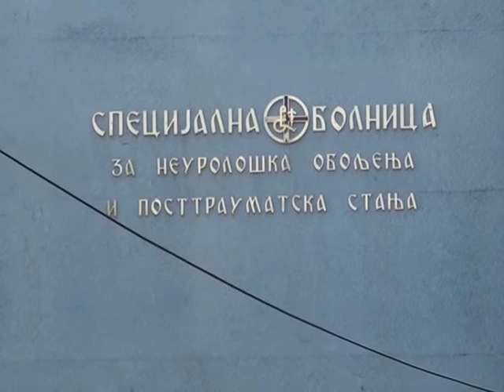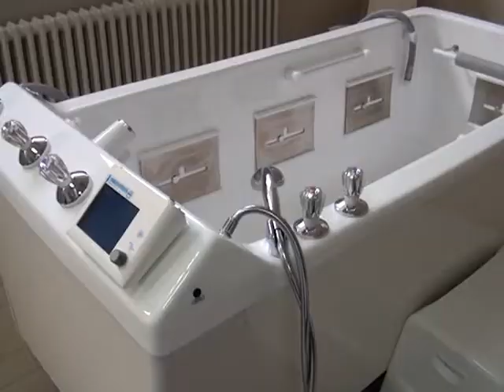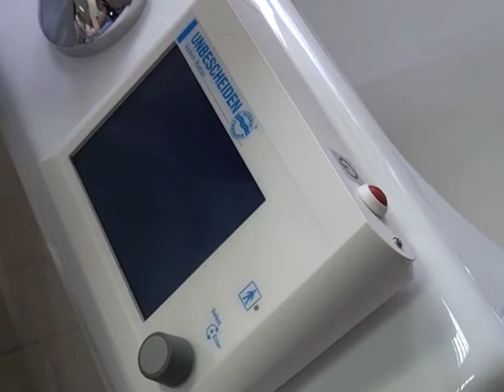Hidroterapeutski blok 1410